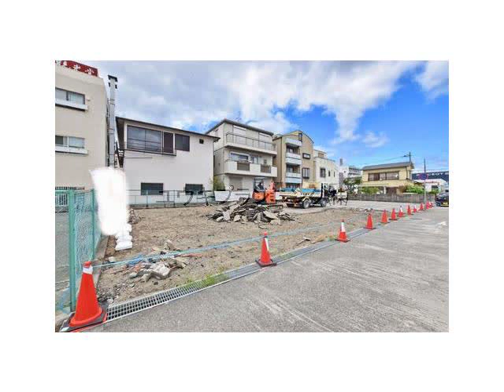西宮北口駅 新築戸建 西宮市中島町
新築戸建
阪急神戸線
西宮北口駅徒歩15分
西宮市中島町　　深津小学校　深津中学校中島町新築戸建1号地
4LDK